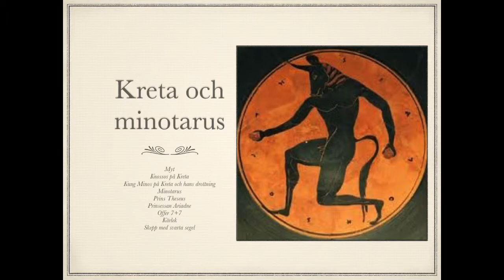Antika Grekland Minotaurus